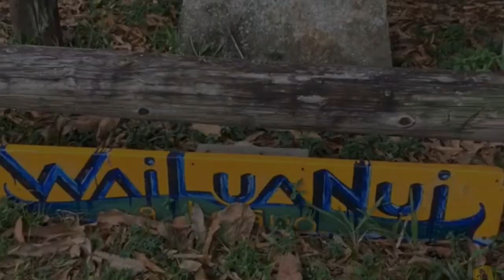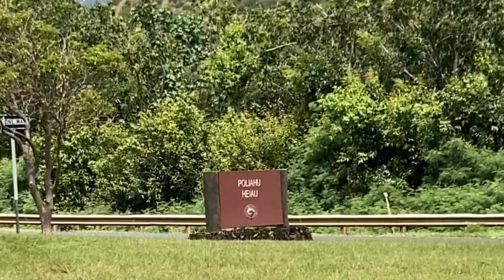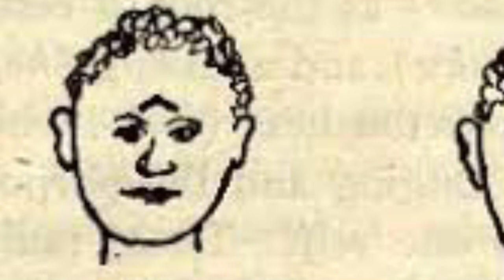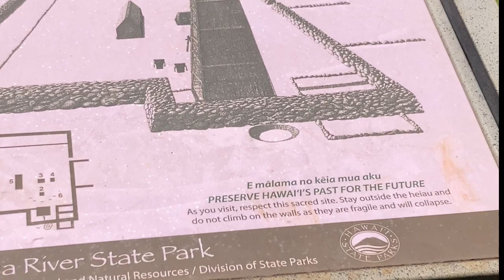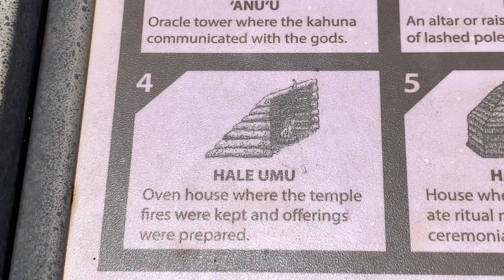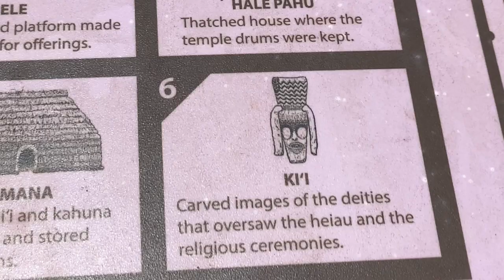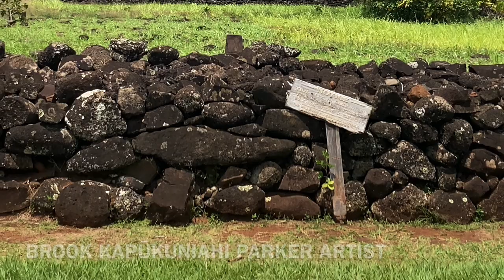POLI'AHU HEIAU IN THE WAILUANUIAHŌ’ANO TEMPLE COMPLEX FOR POLITICAL & RELIGIOUS PRACTICES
POLI'AHU HEIAU WAS A "LUAKINI" TEMPLE DEDICATED TO THE GOD KŪ & USED FOR POLITICAL & RELIGIOUS PRACTICES DURING WAR SEASON IN THE HAWAIIAN ISLANDS.